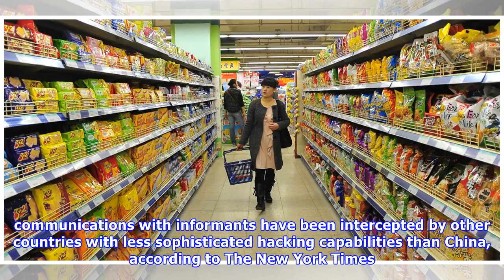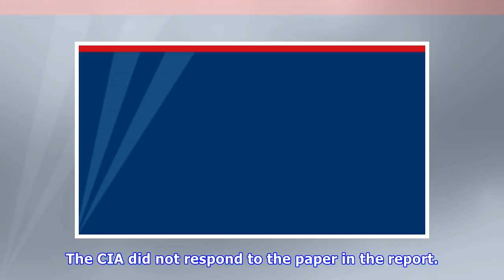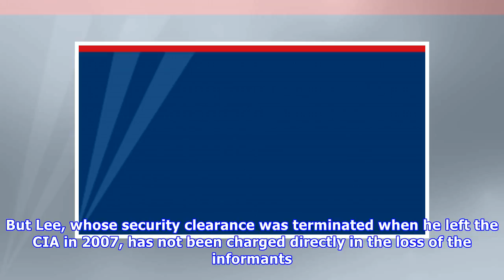Fox News - Officials fear China violated us secret information, report says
U.S. intelligence officials remain concerned that China has compromised the methods that the CIA uses to communicate with overseas informants, dampening agents’ enthusiasm after the Monday arrest of a...